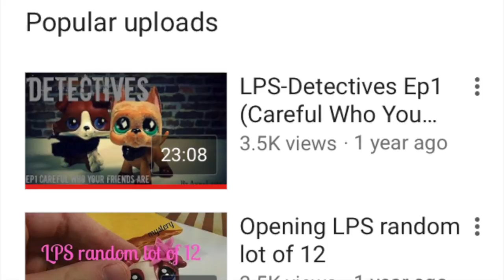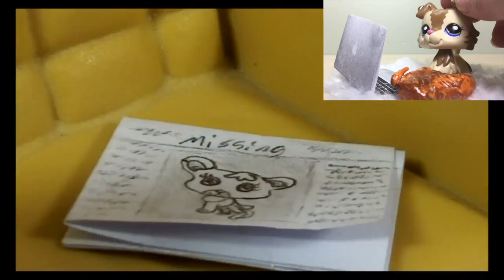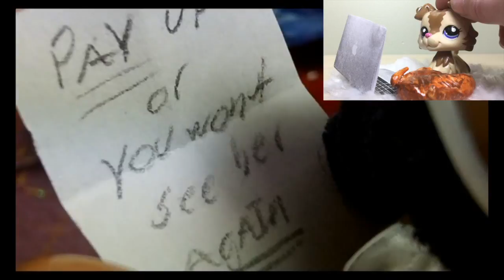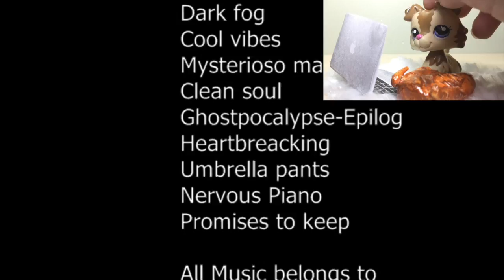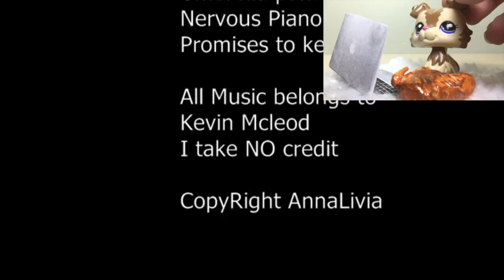Ellie Reacts | #2 | Anna Livia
I AM SO SORRY! This was supposed to be uploaded feb 16th but the uploading failed and ya...sorry!!!